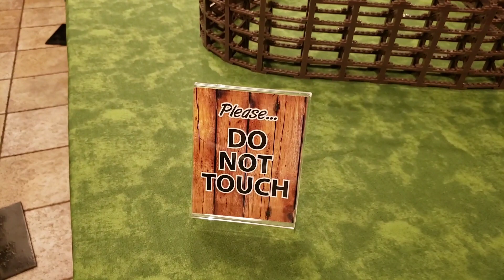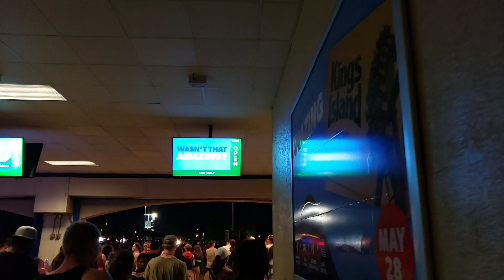Kings Island Vlog #17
Had a good time, also watched the fireworks from the Eiffel Tower.